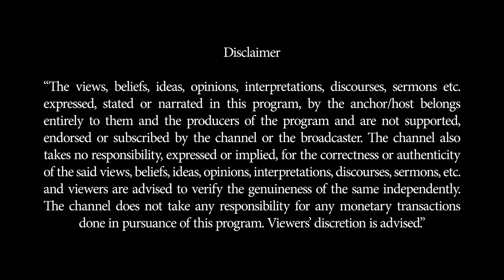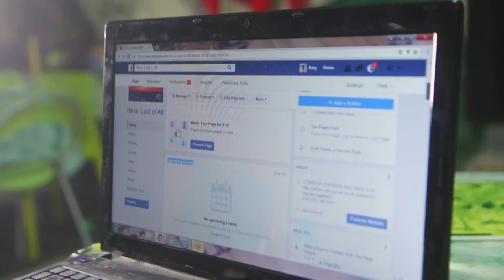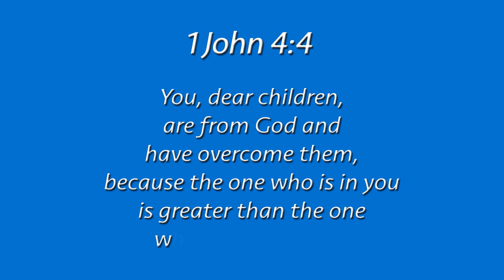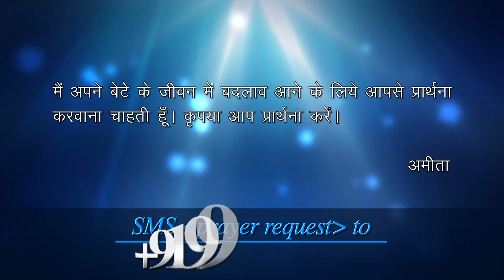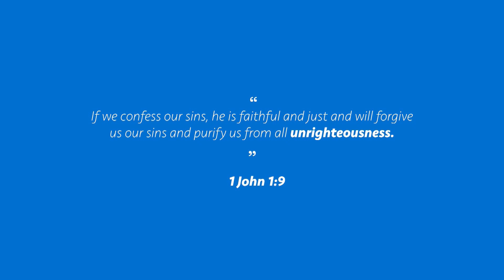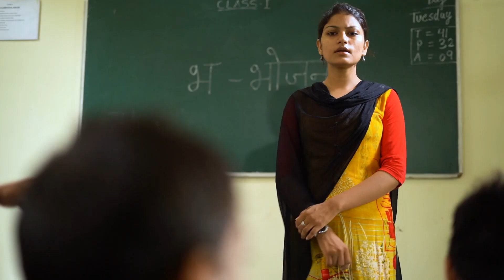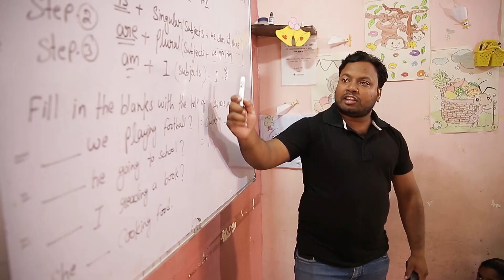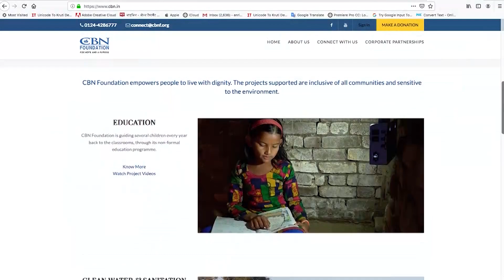Ek Nayee Zindagi 21st Nov 2019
Ek Nayee Zindagi is a daily Hindi show based on real lifestories of ordinary people living extraordinary lives through the power of God.It draws attention to problems that we face as individuals and as a society andpresents us with solutions as the show progresses.